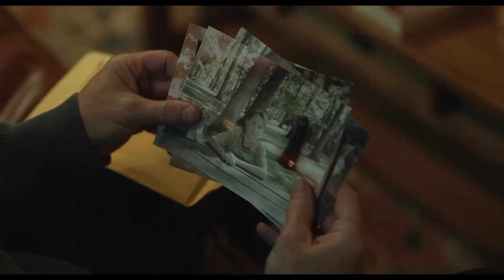نقد و بررسی فیلم ترسناک Insidious: The Red Door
قسمت پنجم از سری فیلم های ترسناک «Insidious» با نام «Insidious: The Red Door» اخیراً منتشر شده.
به نظرتون «در قرمز» فیلم خوبیه؟